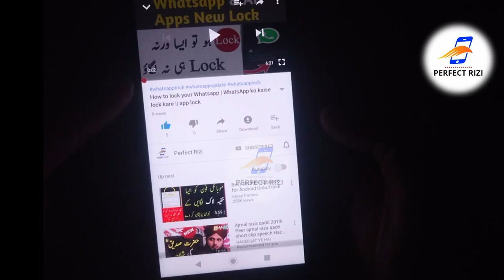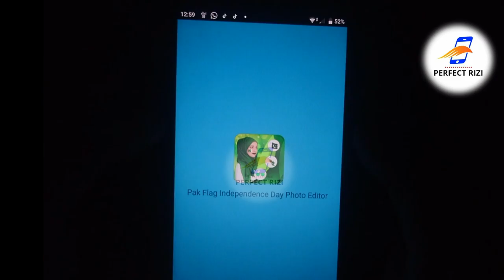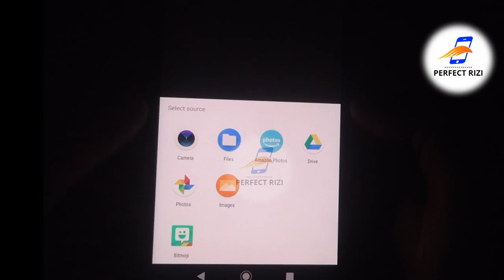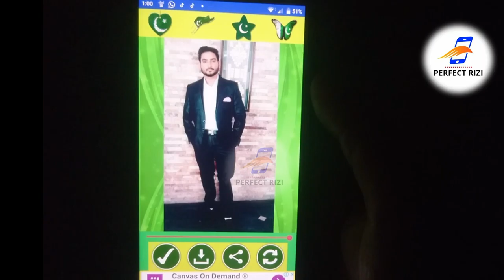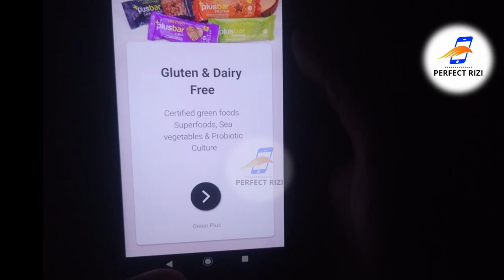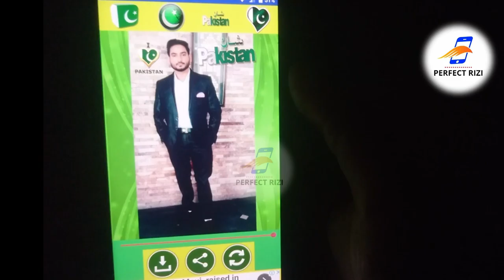14th August Face Flag Photo in Mobile Phone || one click | perfect rizi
14th August Face Flag Photo in Mobile Phone || one click | perfect rizi make your picture with Pakistan falg

"" Perfect Rizi ""